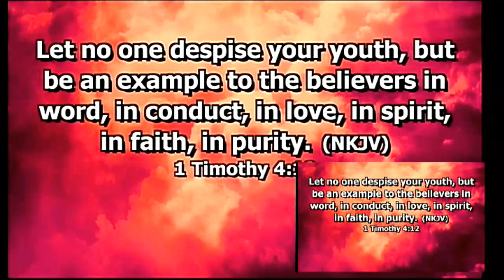FLOW SERVICE - Pastor Joel Taller - 12 06 2019